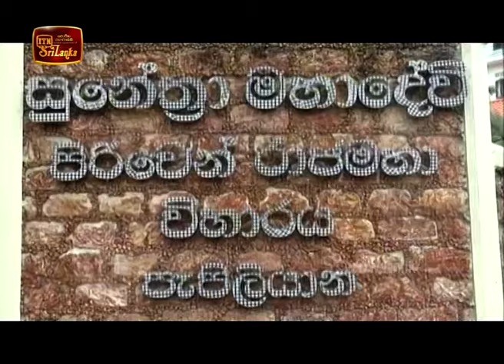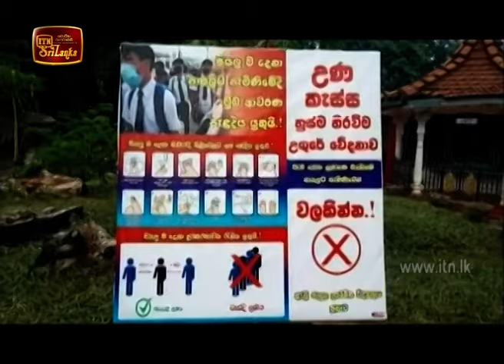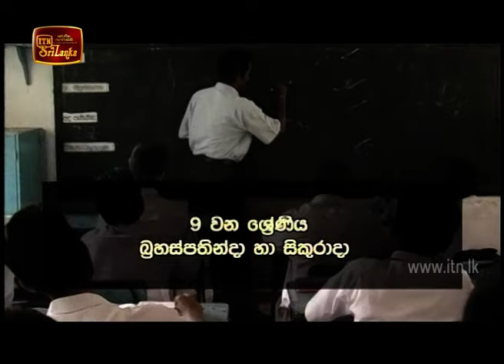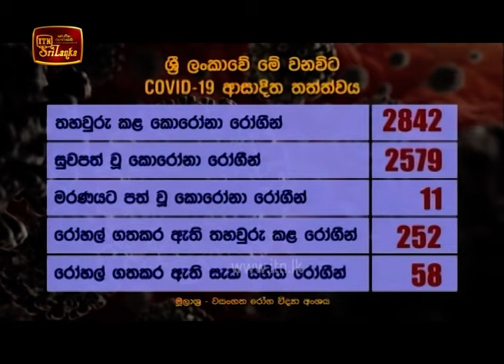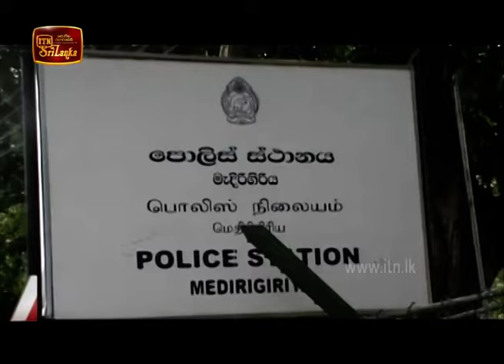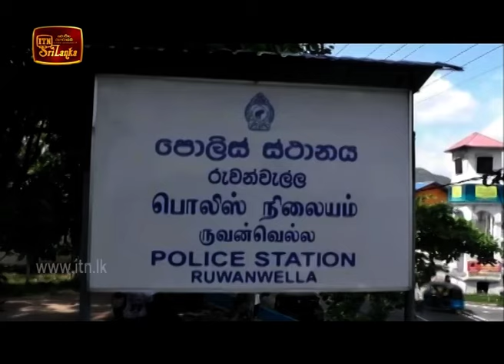ITN News 2020-08-09 | 09.30 PM